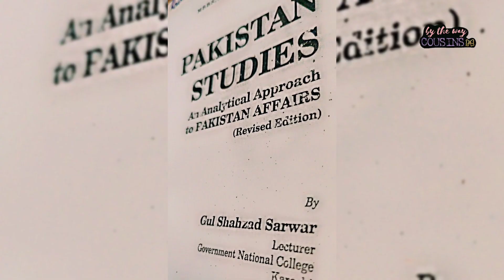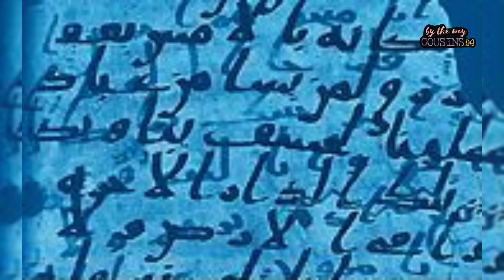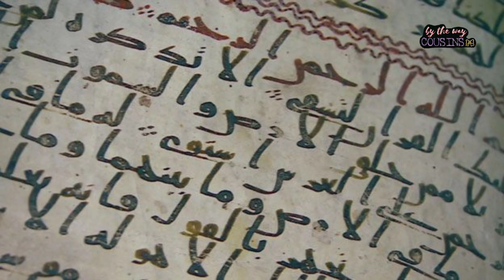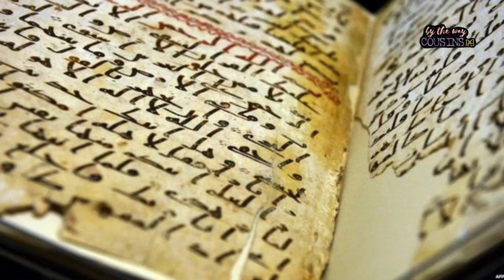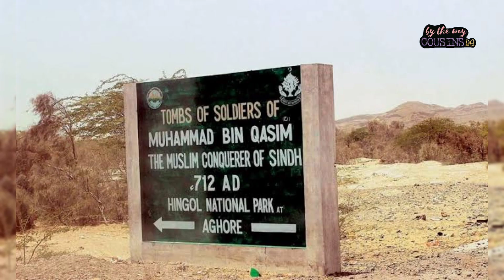Formation And Evolution Of Muslim Society In Sub-continent | css | Conquer Of sindh